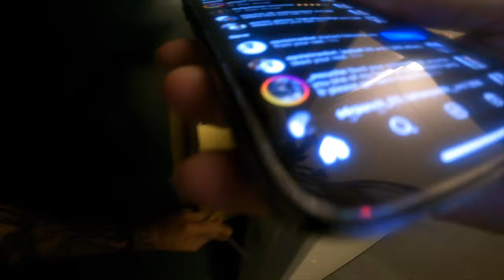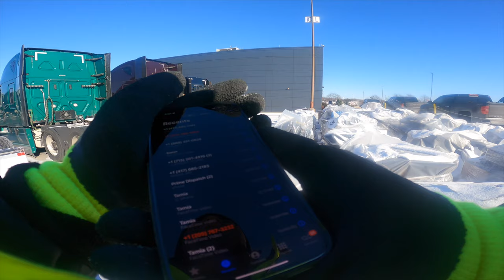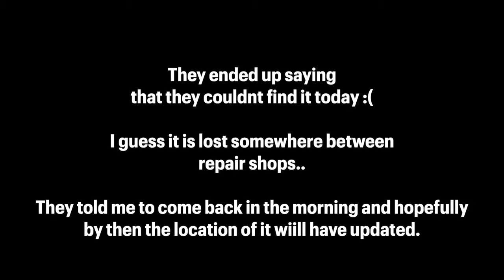Day 3 at Prime Inc | Trucking School | My new Lease Truck is Missing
What's up to all my truckers. I hope everybody is staying safe and hopefully staying warm too lol. This is my third vlog of the series and just any luck I woke up to a phone call about a truck being ready for me. As soon as I finally make my way up to success leasing things took an annoying turn for the worst. Prime inc is an amazing company– I feel like that can go without being said or I wouldn't be here. But this goes to show you a realistic day in the life of a Lease operator looking to switch trucks lol.